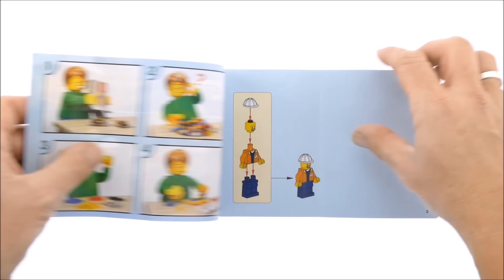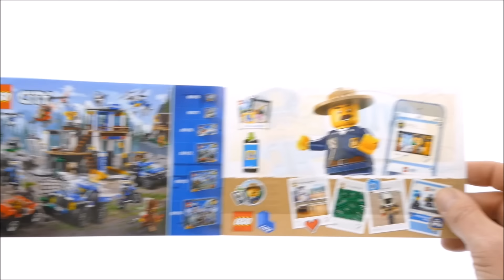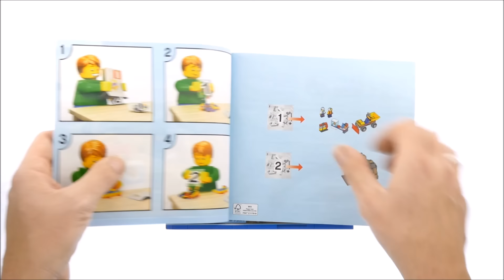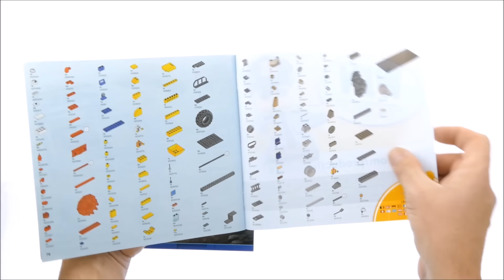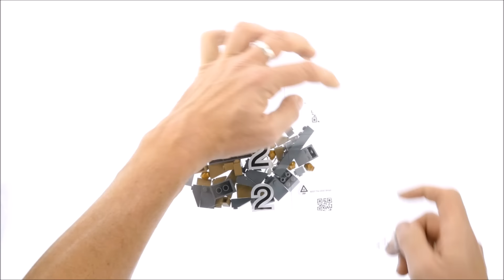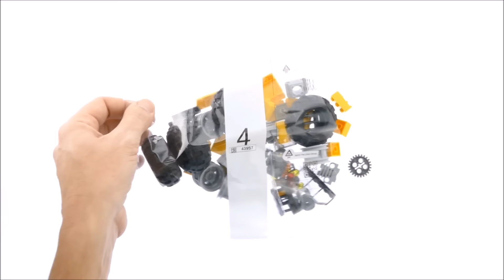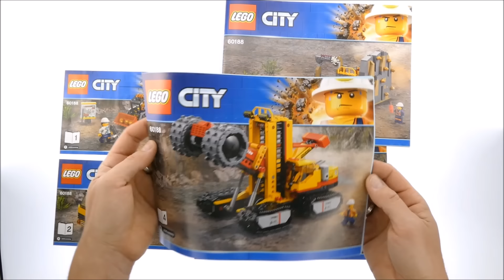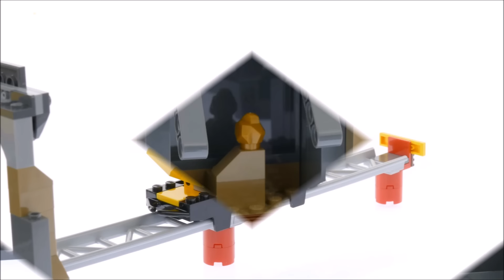All Lego City Mining Experts Sets 2018 - Lego Speed Build Review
This Video contains the following sets :

60184 Mining Team
60185 Mining Power Splitter
60186 Mining Heavy Driller
60188 Mining Experts Site